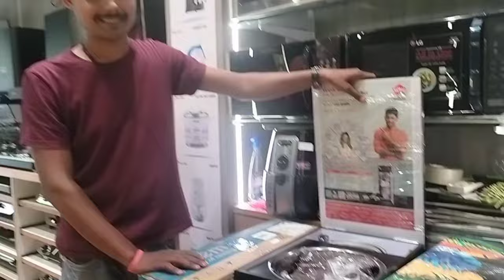आटा चक्की, मायक्रोवेव्ह ओव्हन वॉटर प्युरिफायर | Attractive Gift Voucher | Discount on exchange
RB Vlogs

भांडीकुंडी | Kitchen set

rb vlogs
prabhat kitchen
prabhat kitchen showroom
prabhat kitchen Kalyan
springtime club
cinemax
khadakpada Kalyan
Kalyan
गॅस शेगडी
आटा चक्की
मायक्रोवेव्ह ओव्हन
वॉटर प्युरिफायर
चिमनी
पितळेची भांडी
पितळेची भांडी कशी स्वच्छ करावी
पितळेची भांडी कशी वापरावी
भांडीकुंडी
kitchen set
brass kitchen set
pital kitchen set
Atta chakki
water purifier
microwave oven
पितळ भांडी
brass cooktop
पितळ शेगडी
ब्रास शेगडी
ब्रास कुकटॉप
brass dinner set

Address -

Prabhat Kitchen,
Shop No. 4,5,6.
Sai Sankul Annexe
Opp. Cinemax. Khadakpada.
Kalyan West.